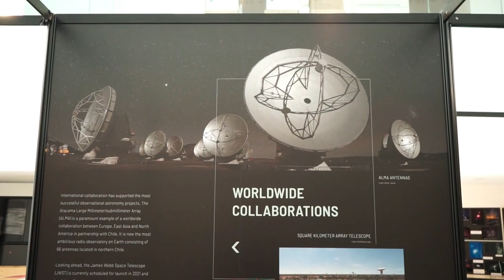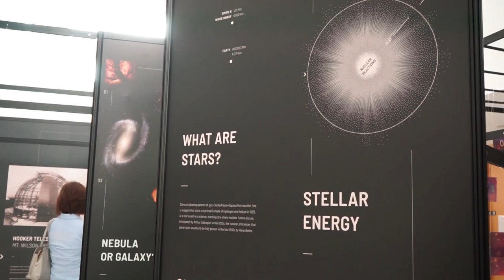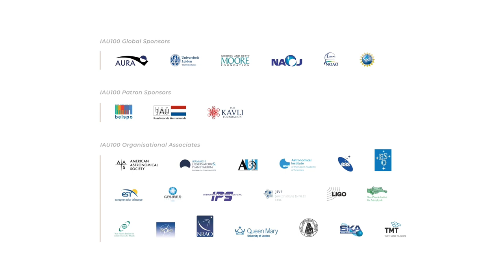Under One Sky: Astronomy around the World | Ireland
Credit:
IAU